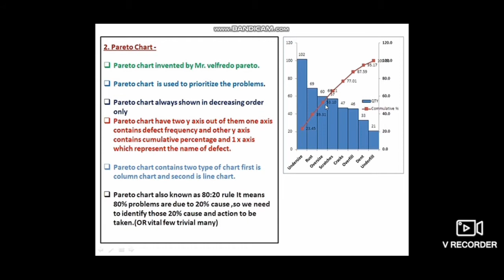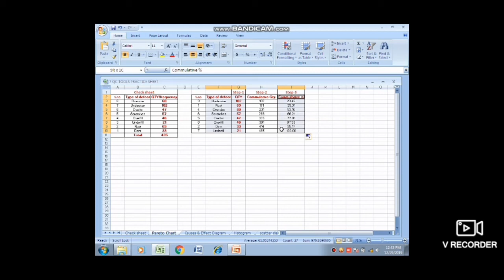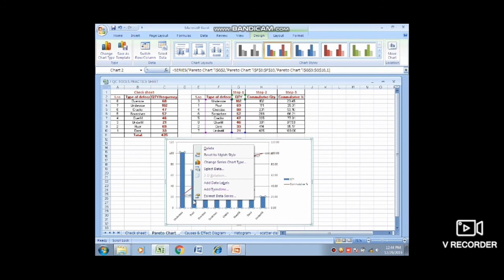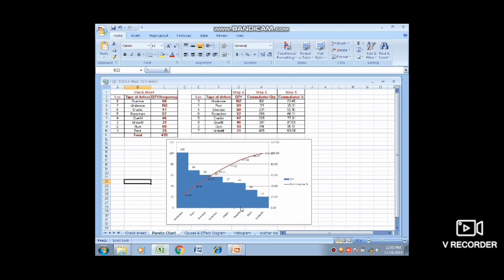Pareto chart in excel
Pareto chart in 7 QC tools
80 /20 rule